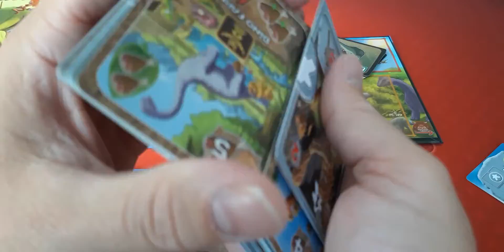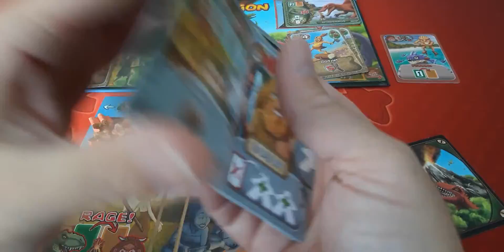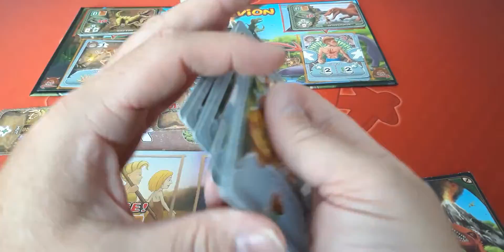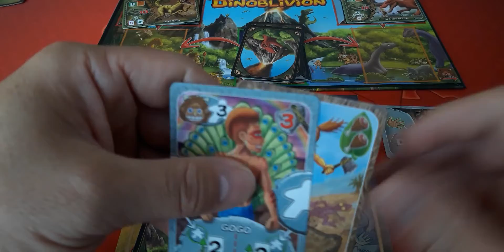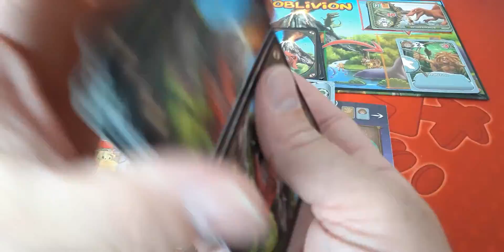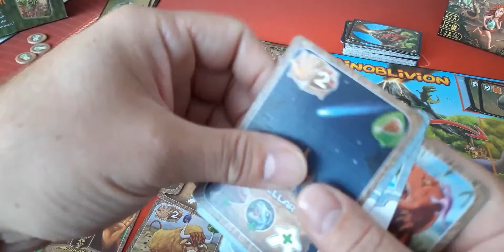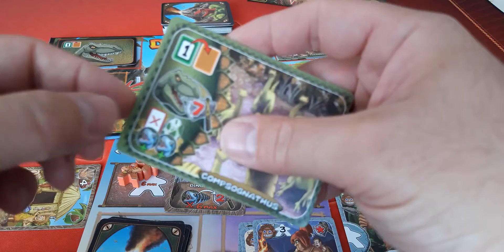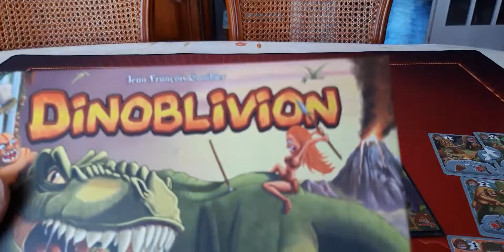Dinoblivion - Partie Solo - Mode Chef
Partie solo de Dinoblivion  en mode chef ET avec normalement les règles appliquées correctement :)

Au final une victoire avec un score de 42  !

Et vous, vous scorez à combien dans ce mode de difficulté ?